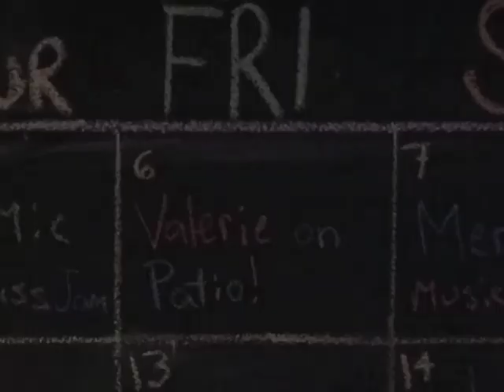Something in the Way - Valerie at Miller's Grille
Songs from my Sept. 6th performance at Miller's Grille in Lafayette Colorado